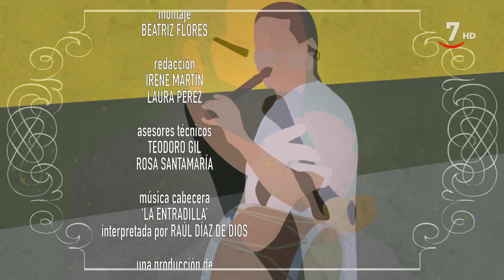Con la música a todas partes (161/ Parte 3)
ConLaMúsicaATodasPartes (01/06/2019)